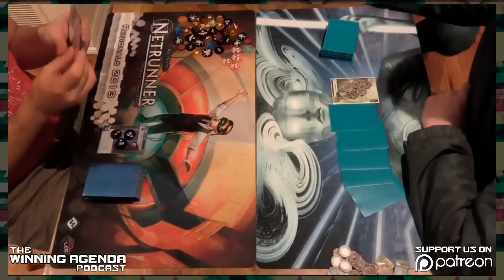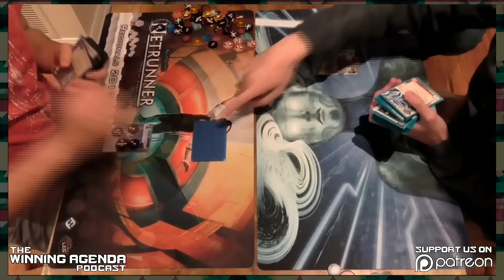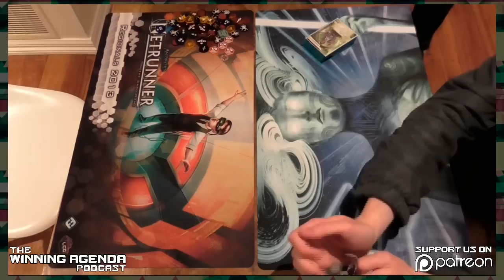Gagarin Deep Space v Kate | Live Netrunner (Game 2)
Check out The Winning Agenda Podcast at thewinningagenda.com/ or on iTunes